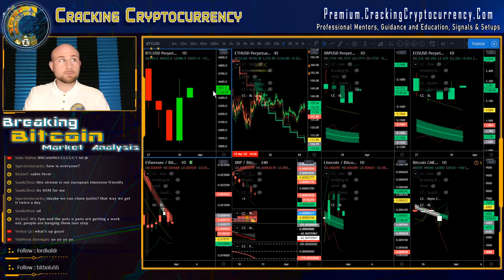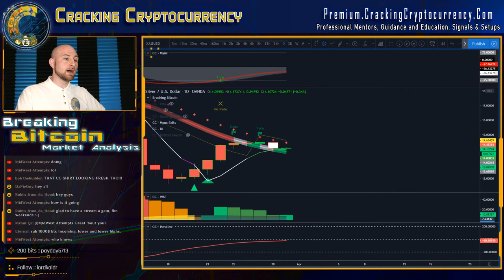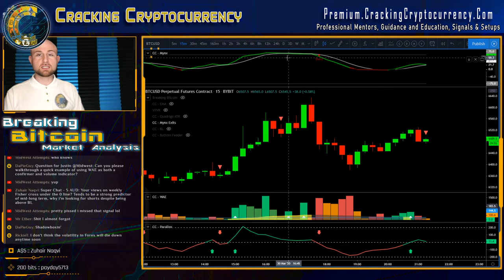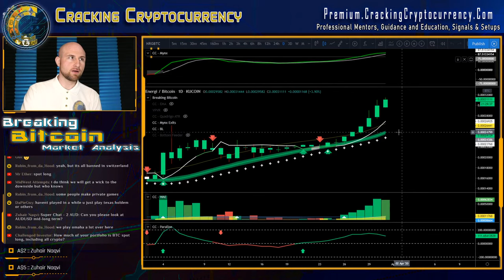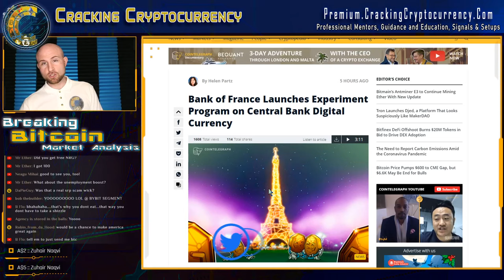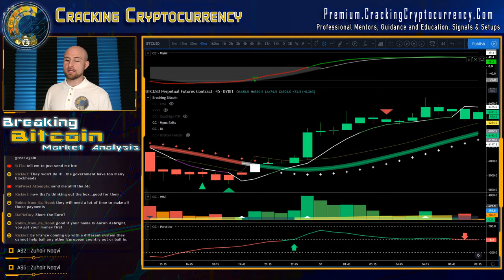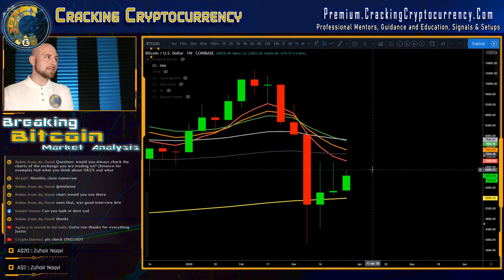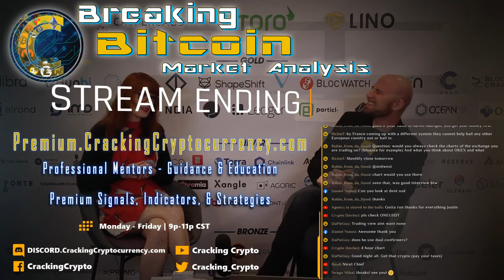🔴 Breaking Bitcoin Market Analysis - Stock Market Turns BULLISH?! 🔴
BreakingBitcoin is going live this Monday Night for our daily Bitcoin crypto FX stocks technical analysis!

Show Teaser Start        0:00:00
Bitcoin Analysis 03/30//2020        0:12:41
Traditional Markets        0:26:04
Precious Metals        0:29:00
Daily Top Coin QNT Analysis        0:30:11
Daily Top Coin NRG Analysis        0:03:14
Daily Top Coin BCD Analysis        0:10:09
Dorsey wants Cash.App to get stimiulus to the poeple        0:32:50
French Central Bank launches digital currency program        0:36:52
Example of using Waddah Attar as both a confirmer and volume indicator        0:44:06
XTZ chart Analysis        0:51:53
Thoughts on utilizing weekly for directional bias when entering on lower timeframes?        0:54:13
Signoff        1:04:33

Join us this Monday evening, 9PM CST, 10PM EST 5PM PST, 2AM UK Wed.

Get two free stocks when you sign up for WeBull with our link! One free for registering an account, and a second stock valued up to $1,400 with ANY deposit!